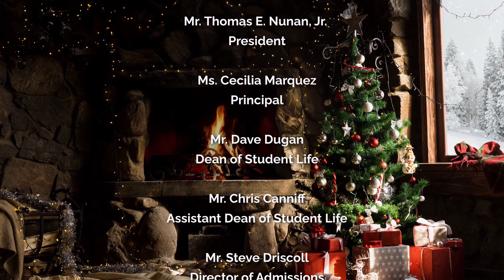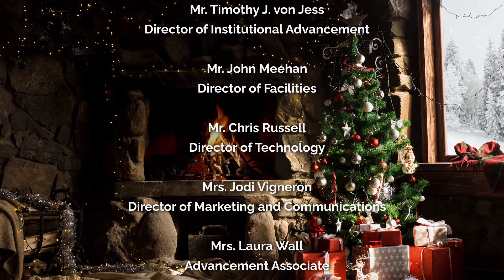Christmas Vacation (arr. Patrick Roszell)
0:00 Intro
0:05 Christmas Vacation
2:31 Credits & Thank Yous

The Fenwick Band is excited to kick off our 2020 Christmas break with the hit song made famous by Mavis Staples - "Christmas Vacation", from the 1989 blockbuster, National Lampoon's Christmas Vacation.  Music and Lyrics by Barry Mann and Cynthia Weil, and arrangement by Patrick Roszell.  Where's the Tylenol?!?